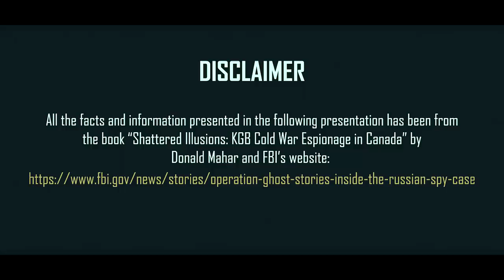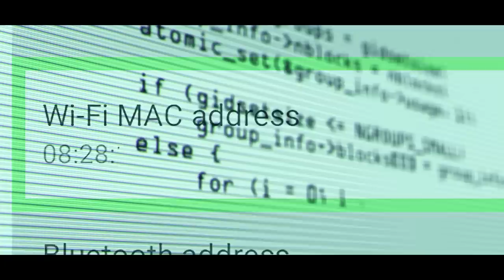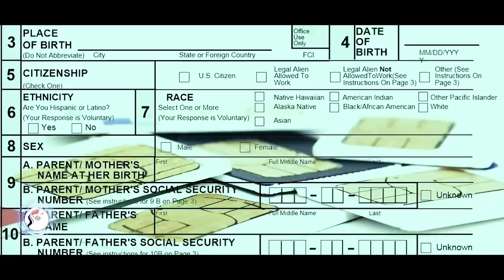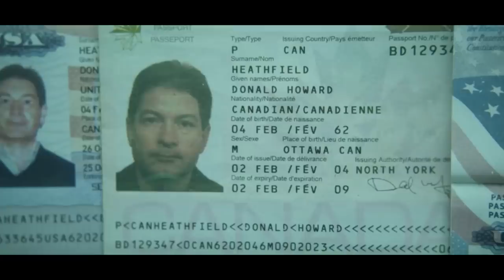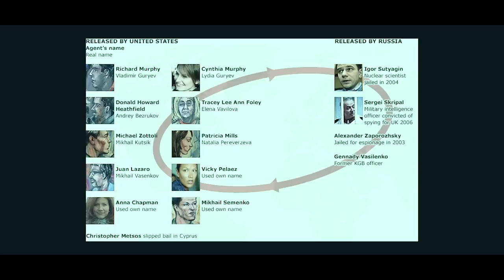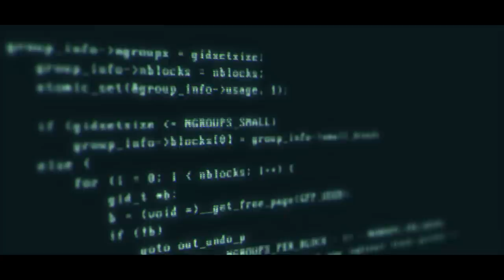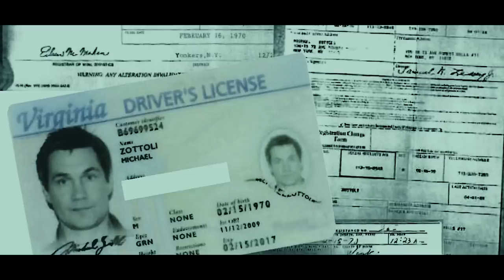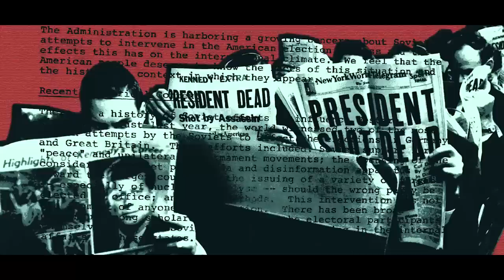Op Ghost Stories | FBI's Biggest Secret Operation | Espionage Stories Ep#36